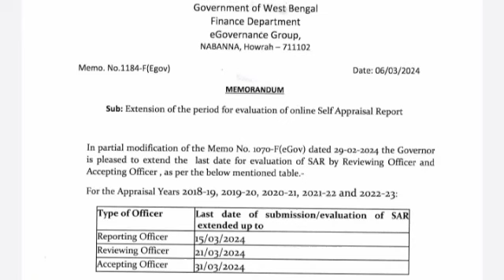সরকারী কর্মীদের জন্য অর্থদপ্তরের গুরুত্বপূর্ন অর্ডার জারী ৷৷ Important Order For Govt Employee WB